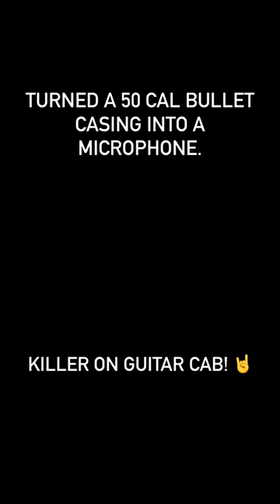50 Caliber Bullet Mic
Took a 50 caliber bullet casing, and made a condenser microphone. Electronics are housed in a box I designed and 3D printed. Was a fun project. And, I just happen to have more casings and mic capsules! :)